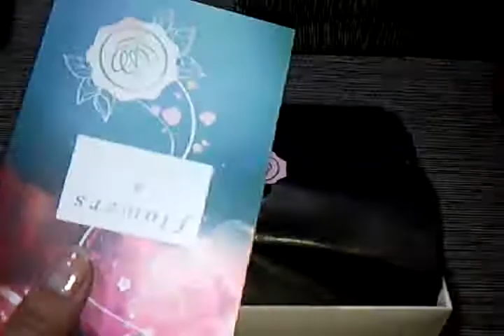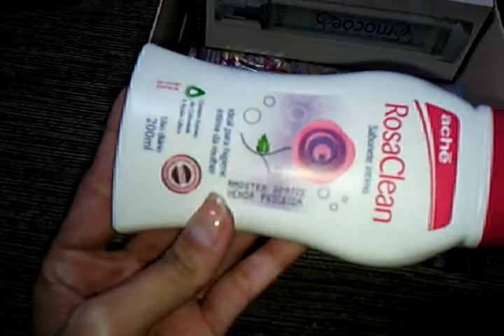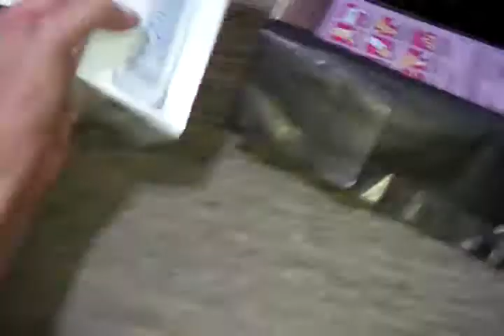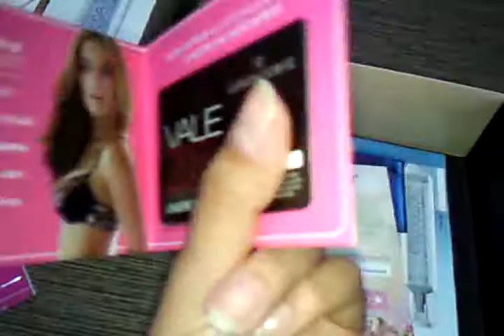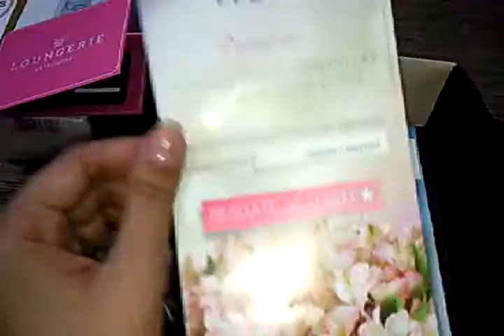GlossyBox Setembro 2012 - Flores e Primavera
Esta é a primeira vez que fico um pouco desgostosa com a caixa. O que me alegrou foi o body lotion da Loungerie!